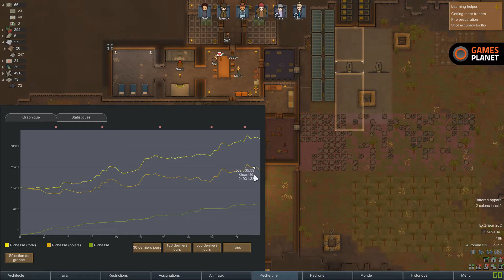Rimworld [ Let's play # 2 FR ] et ça continue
| Lien Gamesplanet |

| Blabla |
RimWorld, où le joueur se chargera de prendre sous sa direction les actions d'un groupe de colons fraîchement écrasés sur le sol d'une planète.
Le grand intérêt du jeu réside dans la gestion des évènements extérieurs.
Suivant le degré de difficulté choisi, vous aurez à subir plusieurs événements aléatoires.
La météo ne sera pas forcément clémente, et vous aurez sans doute affaire avec les feux déclenchés par des orages, ou encore l'arrêt de vos systèmes électriques à cause d'une éruption solaire.
Le jeu sachant vous pousser à bout, des raids d'ennemis viendront ponctuer vos moments d'accalmie.
Des animaux devenus fous tenteront aussi de tuer vos colons de temps à autre.
En somme, vous aurez toujours quelque chose dont il faudra se soucier.